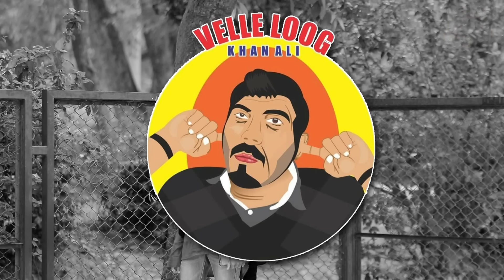Machar Fuuny Video | @Velle Loog Khan Ali | @Sahara Bano Khan Ali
Machar best prank by velle loog khan Ali
In This prank video,
Ali Bhai asking people
‘’Machar best prank'' 😆
The video is only to entertain people. It’s all for laugh.
Hope you enjoyed the video. Do comments and tell us which part of the video you liked most.